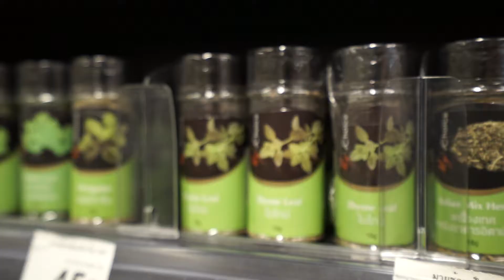New Zealand Mussel Soup with Cooking Guru Chef Ian Kittichai.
New Zealand Mussel Soup
Serves 4

Ingredients

1 kg   Carrefour New Zealand mussels
1 bulb onion
2  cloves   garlic
3  sprigs  holy basil
2  dried chilli peppers
4  cups chicken stock
4  tbsp white wine
3  stalks  leek
1  head   potato, diced
80  g unsalted butter
4  tbsp  olive oil
1/2 tbsp My Choice thyme
2  tbsp salt
1  tbsp black pepper

Method

1. Heat oil in a pot over medium heat. Add mussels, garlic, basil, thyme and dried chilli. Cook for 1 minute. Add white wine and turn the heat up to high until the wine has reduced. Add chicken stock and bring to a boil. Take the mussels out of the soup and set them aside. Bring the soup back to a simmer for 10 minutes, remove from heat and set aside.
2. Heat putter in a pan over medium heat. Cook the potato and leek. Add the soup and cook until the potato is tender.
3. Add the mussels into the soup and mix well. Ladle into a bowl and serve.